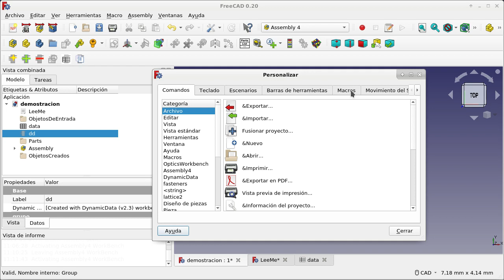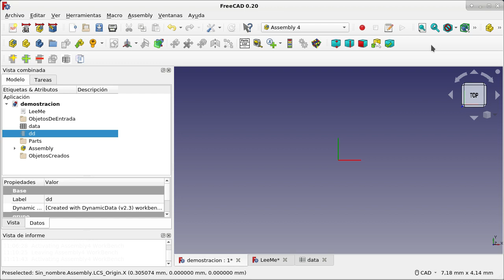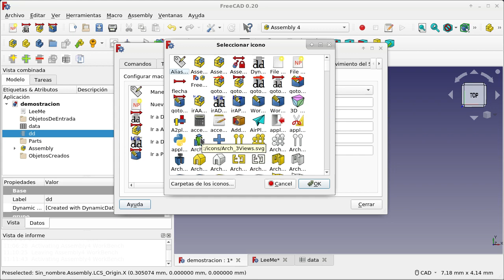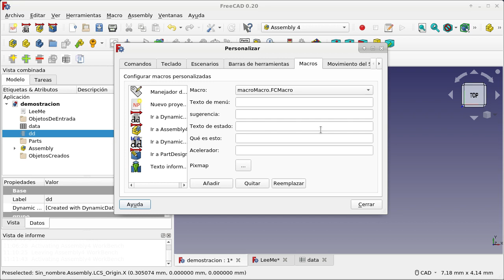FreeCAD: Creación de proyectos a partir de plantilla. (5)